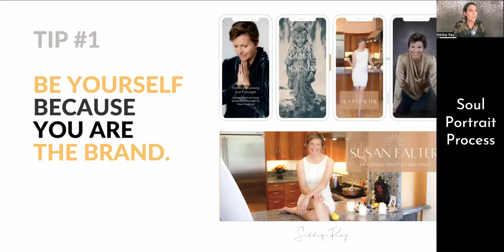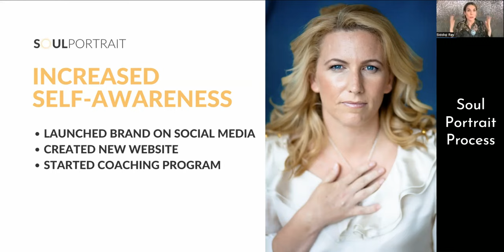Soul Portrait Case Study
Are you hiding your business, and yourself, in the shadows?

Watch this short video to see how Rebecca transformed from hidden to magnetically visible.
And gained the client base and business of her dreams.